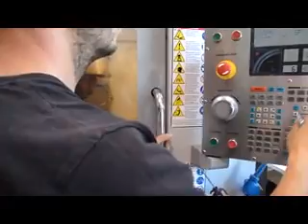COUTEAUX LEPINE (anciennement Le Morézien)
visite des Ateliers Lépine qui fabriquent maintenant des couteaux... la classe comme toujours !